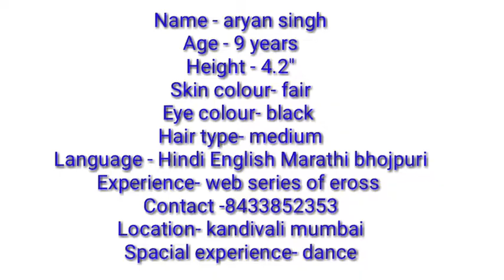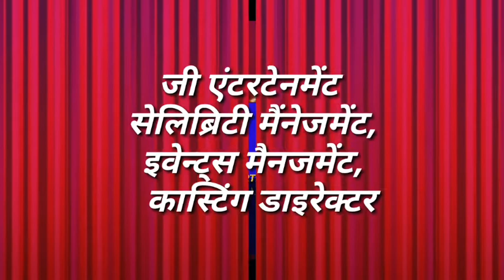Aryan singh.0008.9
Name - aryan singh
Age - 9 years
Height - 4.2"
Skin colour- fair
Eye colour- black
Hair type- medium
Language - Hindi English Marathi bhojpuri
Experience- web series of eross
Location- kandivali mumbai
Spacial experience- dance